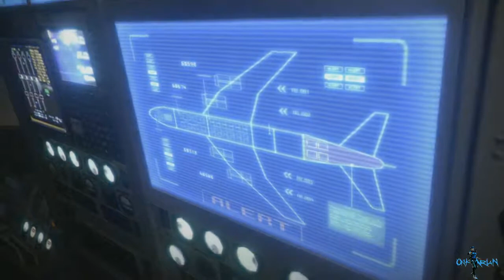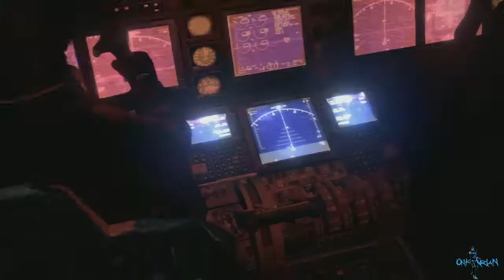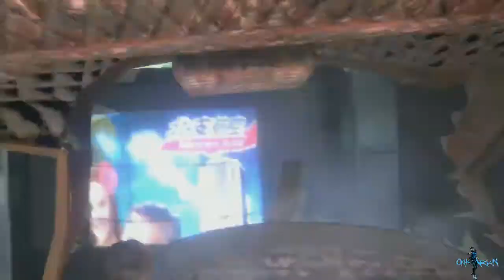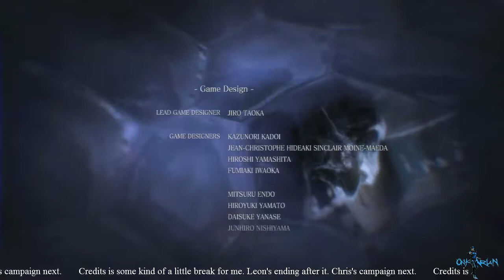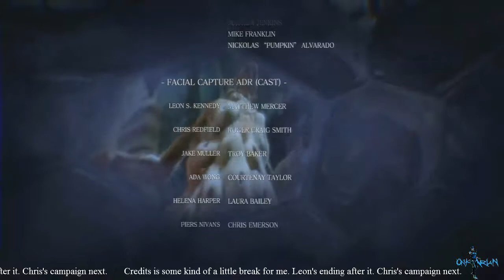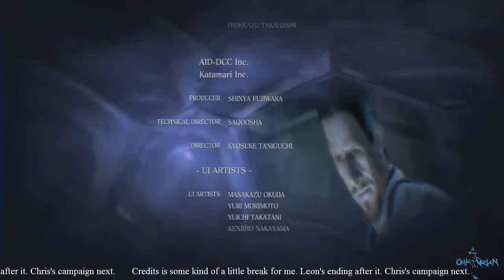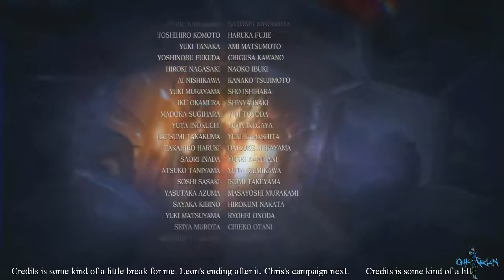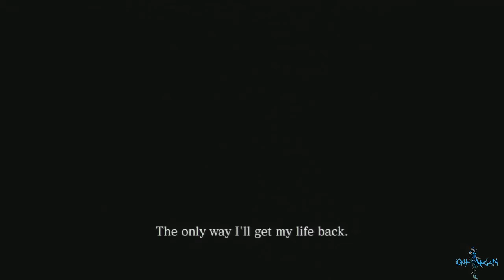Resident Evil 6: Doing All Campaigns In One Sitting [Part 33] - 2 / 7